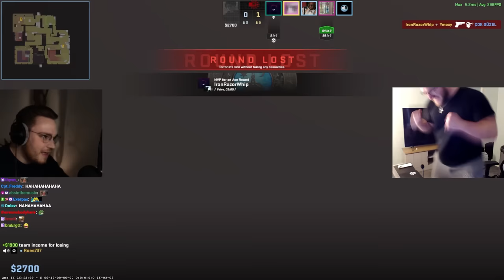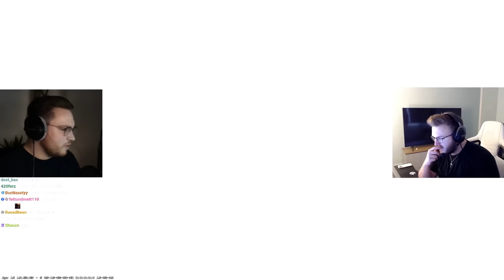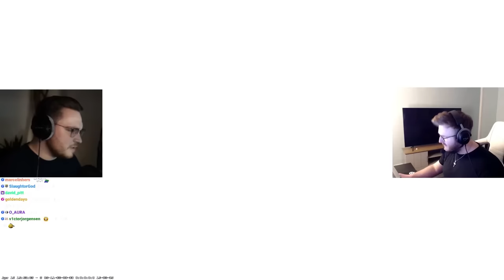can 5 CS2 noobs beat 1 cheater… (1v5)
1 cheater against 5 silvers… i went on a private server and had a command enabled that allows me to see all enemies. this was a fun cs2 challenge!